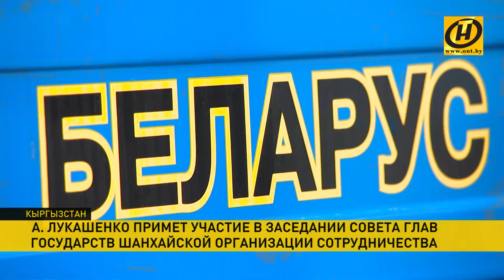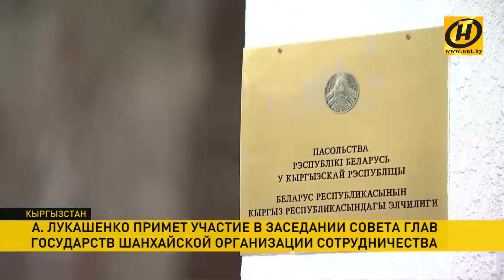Лукашенко примет участие в заседании Совета глав государств Шанхайской организации сотрудничества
Завтра Президент Беларуси Александр Лукашенко совершит рабочий визит в Кыргызстан, чтобы принять участие в заседании Совета глав государств Шанхайской организации сотрудничества. Беларусь в этом интеграционном объединении имеет статус государства-наблюдателя. Несмотря на это, к голосу Минска – всегда большой интерес. Ожидается, что  в своём выступлении Александр Лукашенко обозначит позицию Беларуси по актуальной международной тематике и дальнейшему развитию сотрудничества в рамках организации.